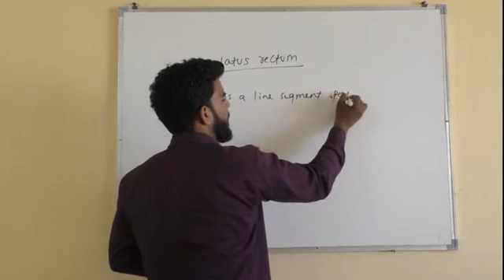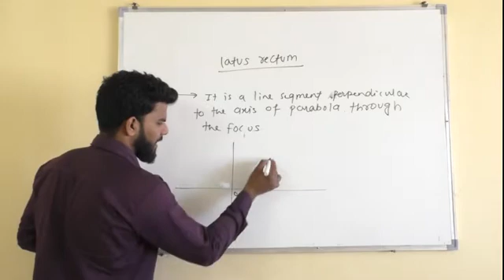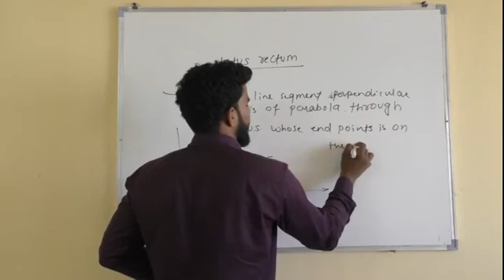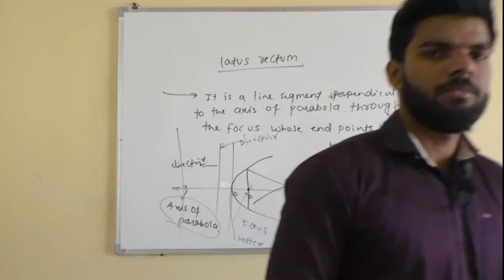"WHAT IS LATUS RECTUM ? " IN PARABOLA